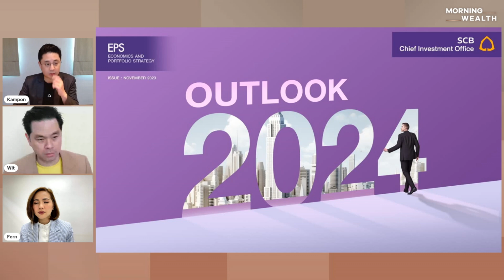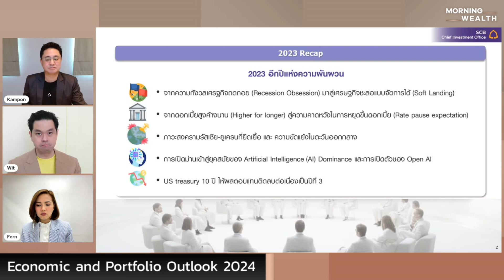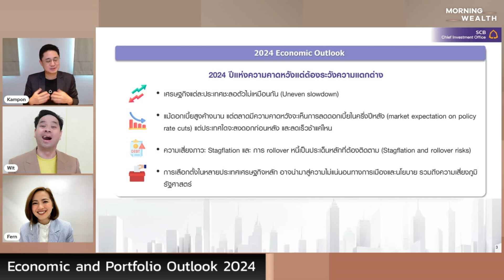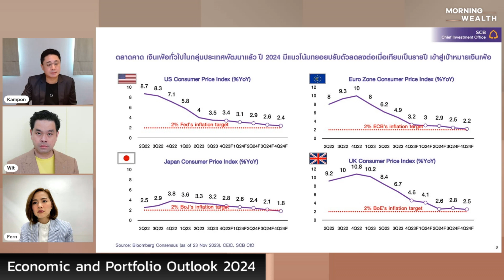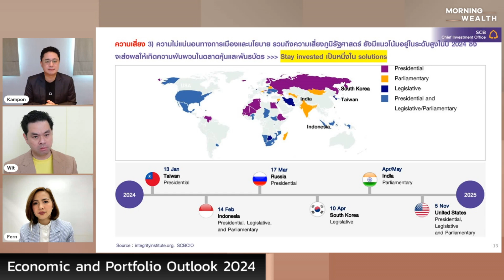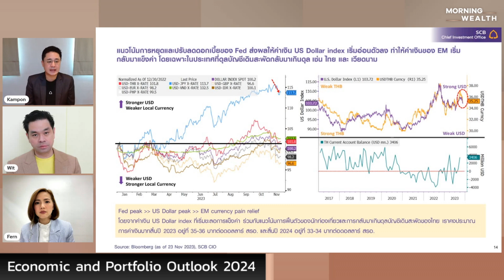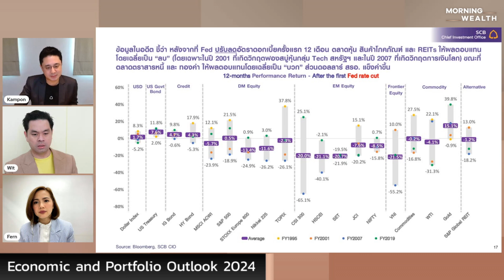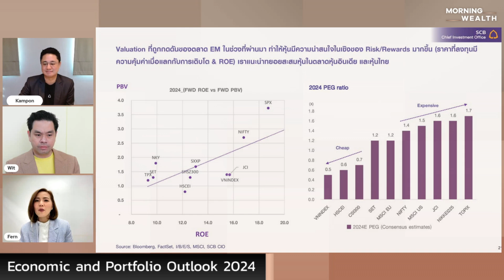‘Economic & Portfolio Outlook 2024’ เศรษฐกิจและการลงทุนจะไปทางไหน | THE STANDARD WEALTH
‘Economic and Portfolio Outlook 2024’ แนวโน้มเศรษฐกิจปี 2024 มีปัจจัยสำคัญอะไรบ้าง และกลยุทธ์ลงทุนควรทำอย่างไร พูดคุยกับ ดร.กำพล อดิเรกสมบัติ ผู้อำนวยการอาวุโส และหัวหน้าทีมฝ่าย SCB Chief Investment Office ธนาคารไทยพาณิชย์